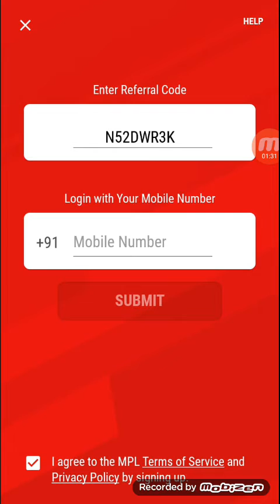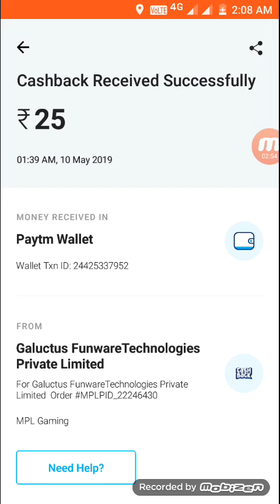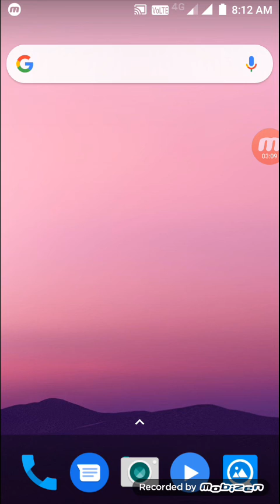Best Refer and Earn offer of 2019. MPL refer and Earn.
Friends,, is app me koi vi aap jitna vi Refer karte ho aap turant paytm par transfer Kar sakte ho.

MPL App Downloading Link:--

Refer code.   N52DWR3K